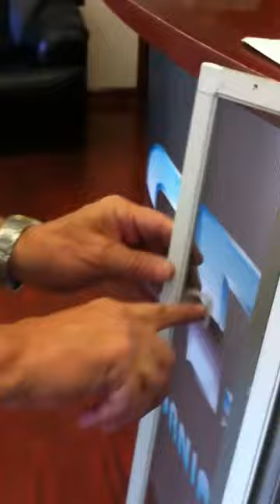NEWLY RECORDED! MUST WATCH for anyone considering a window project.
For more stories likes this. Bob became a customer 10 years ago with California Deluxe Windows. Today he routinely walked in for what he thought was dropping off a few screens to get renewed, and had no idea he was about to be in this video for more info

California Deluxe Windows specializes in manufacturing custom vinyl windows and doors for homeowners in California. We are unique in that we take care of your project from manufacture to installation and even afterwards when you need to make use of your warranty. We actually stand by our lifetime warranty because of the fact that the quality of materials we use during manufacture is of the highest grade. We use UPVC vinyl instead of PVC vinyl, which prevents discoloration and fading. We use stainless steel reinforcement inside the window frames and window sashes in order to prevent window warping. Instead of a retrofit windows installation or breaking your stucco with new construction replacement windows, our windows and doors installation is performed with our signature California Deluxe Windows block frame installation service. The Low E Energy Efficient Cardinal Glass we use is the highest rated energy efficient glass available and is measured to prevent over 90% of UV Rays from entering your home. To top this all off, every single home window and door we manufacture for your residence are brand new windows and doors custom built for each opening.

Custom Windows and Doors
Direct Manufacterer of High Quality

Precision Installation.